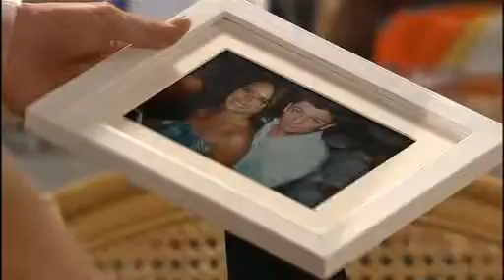Home and Away 4221 Part 2